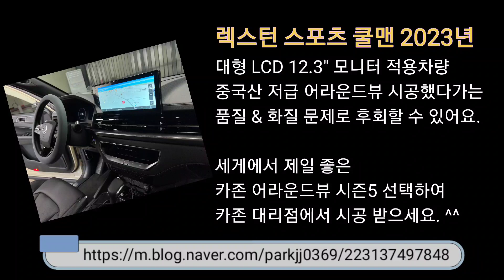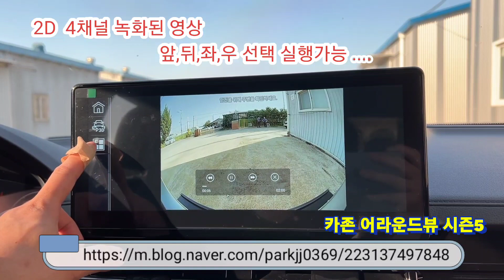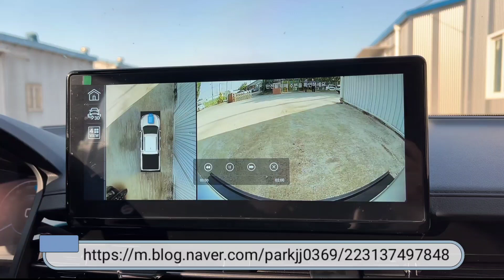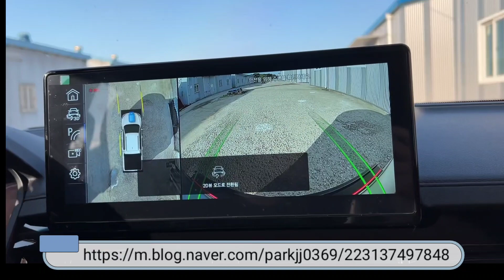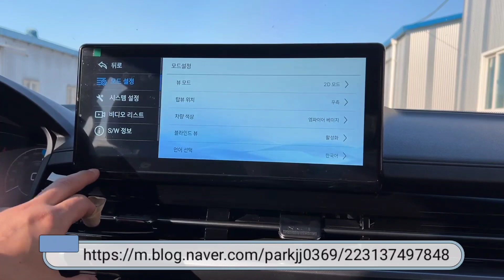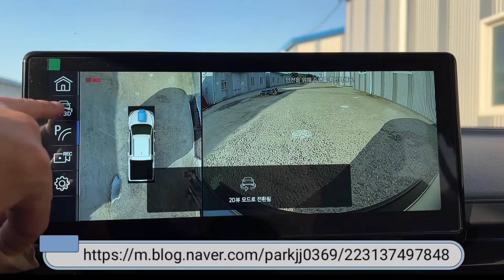렉스턴스포츠 쿨맨 카존 어라운드뷰 시즌5안녕하세요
안녕하세요

오늘은 렉스턴 스포츠 쿨맨 2023년 차량에 세계최초 3D 블랙박스 탑재한 시즌5 장착하려 왔습니다. ^^

적용제품
- 렉스턴 스포츠 시즌5 전용 HDMI 인터페이스

국산 , 터치 어라운드뷰 , 고화질 FULL HD (1920X1080P) WDR 카메라 적용
순정 보다 화질 좋은 카존 어라운드뷰 시즌5
엄청난 180도화각
빠른 속도 30프레임 적용
MADE IN KOREA 국산

감사합니다.